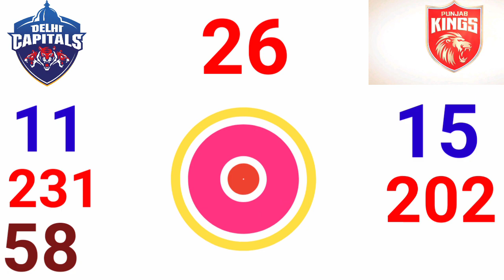IPL 2021 ! 11th Match Prediction ! Delhi Capitals vs Punjab Kings ! Today Match Prediction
18 April 2021

About Video
In this video I have talked to you about the 11th Match Prediction of IPL 2021 which is Going To be Between Delhi Capitals vs Punjab Kings Match Prediction who will win the match DC VS KXIP Today match prediction PKBS VS DC

is video mein Indian premier League 2021 ke 11th Match ki Prediction ke bare mein baat ki gai hai Delhi Capitals vs Punjab Kings Today Match Prediction ke bare mein Aaj Kaun jeetega
11th Match Prediction Delhi Capitals vs Punjab Kings Pitch Report Match Prediction Toss Team Performance Dream11 etc.

Delhi vs Punjab IPL
Delhi vs Punjab match Prediction
PKBS VS DC IPL Final Match Prediction
Indian premier League 2020-21
Delhi vs Punjab IPL match prediction
Match Prediction Today Who Will Win
Delhi vs Punjab me kon jitega
Today match prediction
Delhi vs Punjab
IPL Match Prediction
Delhi Capitals vs Punjab Kings IPL
DC VS PKBS
Match
Jitega
PKBS VS DC
Predictions
KXIP VS DC 2021
DC VS KXIP
Delhi Capitals vs Punjab Kings Match Prediction
2021
PKBS VS DC
Prediction
Match
IPL Final

11th Match Prediction Delhi Capitals vs Punjab Kings
11th Match Prediction Delhi Capitals vs Punjab Kings
Delhi Capitals vs Punjab Kings toss Prediction
Delhi Capitals vs Punjab Kings Today Match Prediction
Today match prediction IPL who will win
Today match prediction Toss
Today match prediction IPL dream 11 team
IPL mein Aaj Kaun jitega
IPL Aaj Kaun jitega
Aaj match Kaun jitega
 jitega
Aaj ka IPL kaun jitega
aaj ka IPL kon jitega
Aaj Ka Match Kaun jitega IPL mein
Aaj ka IPL Match
Aaj ka match IPL
Aaj ke match mein kaun jitega IPL
Today match prediction IPL